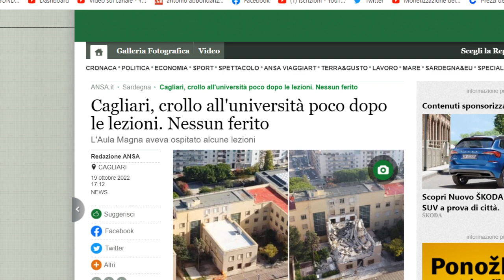QUANDO SI DICE UNIVERSITA' A PEZZI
NELLA SEZIONE ABBONATI TROVERAI TUTTE LE INFORMAZIONI PER AUMENTARE AL 100% LA TUA PENSIONE ALL' ESTERO E TANTE ALTRE COSE ABBONATI QUI UN ABBRACCIO
ANCHE QUESTI POTREBBERO INTERESSARTI AMICO
 NOSTRO FACEBOOK